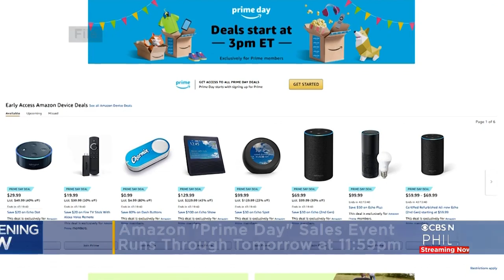Major Retailers Offering Big Sales Online This Week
Amazon Prime Days begin Tuesday for prime members and Walmart and Target are also offering big discounts this week for online shoppers.